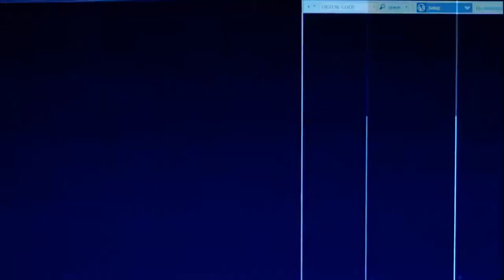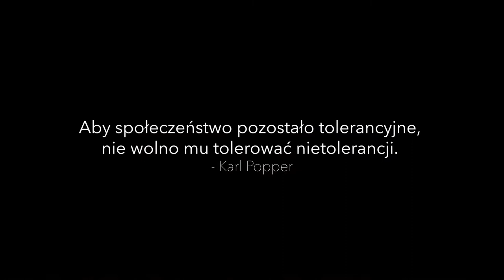A MY NIE CHCEMY UCIEKAĆ STĄD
MOŻNA KOPIOWAĆ I UDOSTĘPNIAĆ DO WOLI!

Wykorzystana muzyka:

Muzyka i śpiew: Przemysław Gintrowski
Słowa: Jacek Kaczmarski

Wykorzystane ujęcia:
Niezliczone, generalnie Youtube.